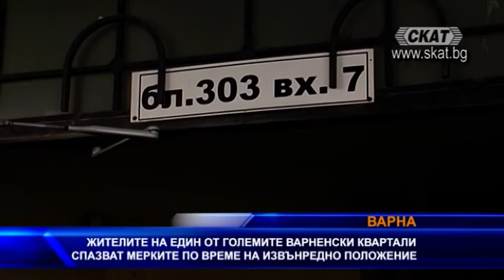Жителите на един от големите варненски квартали спазват мерките по време на извънредно положение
Мерките, въведени по време на извънредното пожелние, се спазват от жителите в един от най-големите районни във Варна – Владислав Варнрнчик. Припомяме, че в квартала бяха раздадени материали за дезинфекция за близо 650 блока